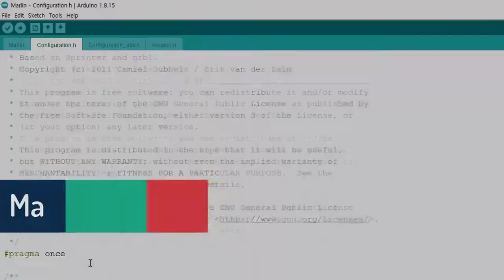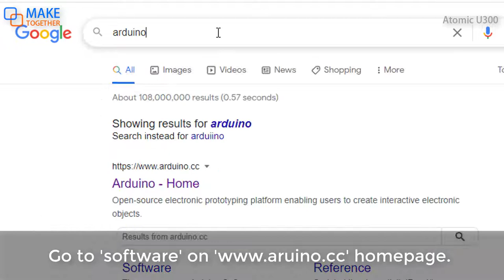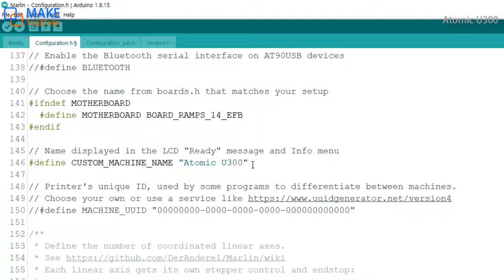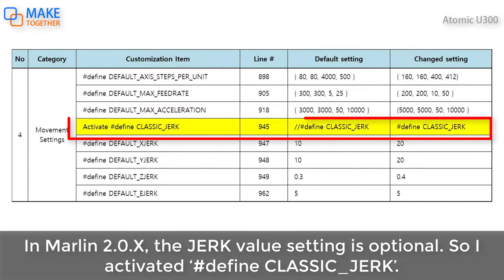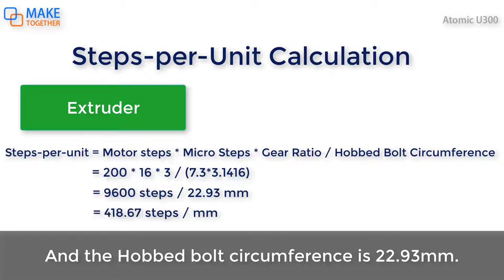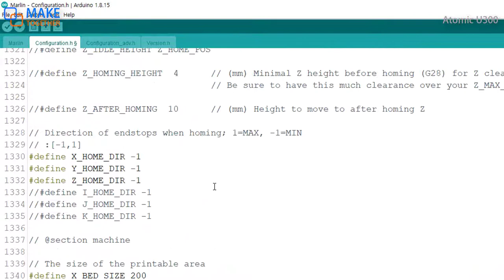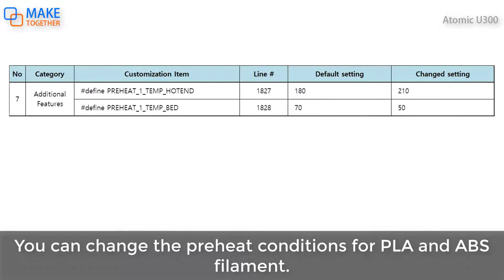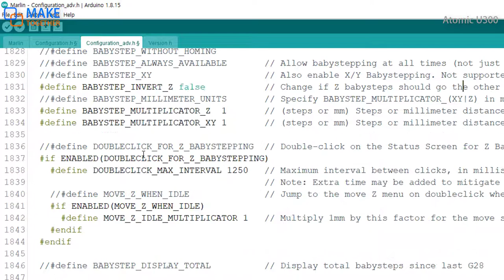Editing Marlin 2.0.x Firmware - Atomic U300 Marlin Firmware Setting Part 1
In this Part 1 video, I will show you the Marlin 2.0.x firmware editing process.
And I will cover compiling and uploading the firmware in the next, Part 2, video.

You can use Arduino IDE or VS Code for Marlin 2.0.x firmware editing.
However, I recommend VS Code(with Platform IO) for compiling and uploading.

About three years ago, I started the 'Atomic U300' project and I used Marlin1.1.x at that time.
Today the Marlin 2.0.X has become standard.
I decided to update the firmware of my ‘Atomic U300’ with Marlin 2.0.X and provide detailed instructions for the Marlin 2.0.X configuration process.
In this tutorial, I will show you the whole process of firmware settings, from downloading required programs to Test running and Fine-tuning.

0:00 Intro
0:18 Overview of Firmware Setting Process
3:49 Step 1. General Settings
5:16 Step 2. Thermal Settings
7:18 Step 3. Endstop Settings
8:49 Step 4. Movement Settings
9:30 Axis Steps-per-Unit calculation
12:40 Step 5. Z Probe Options
15:42 Step 6. Bed Leveling
17:00 Step 7. Additional Features
17:27 Step 8. LCD and SD support
19:04 Step 9. Baby Stepping

Music
Technicolor-dreams - Camtasia Library
Pink Lemonade - Silent Partner
Staccato - Vibe Tracks
Blue Skies - Silent Partner